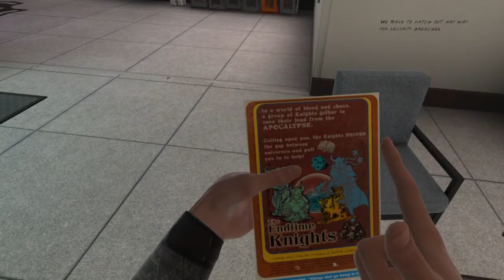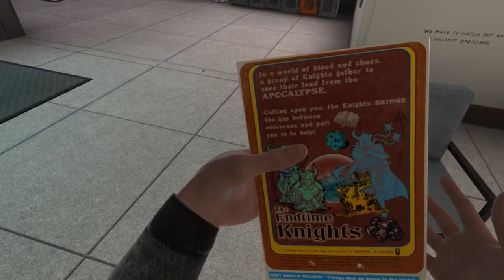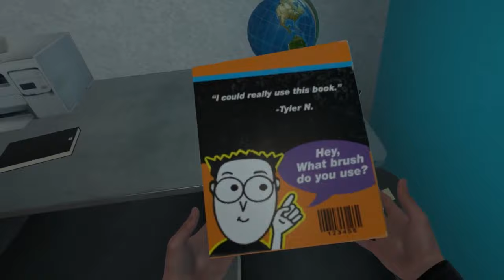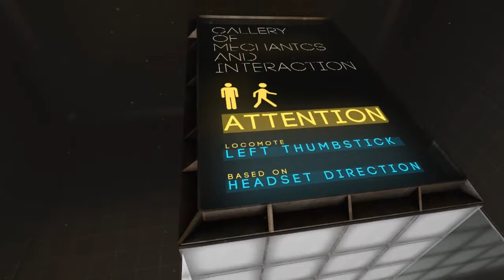[Applebread] Boneworks - Feeling Up the Virtual World #1 (Full Stream)